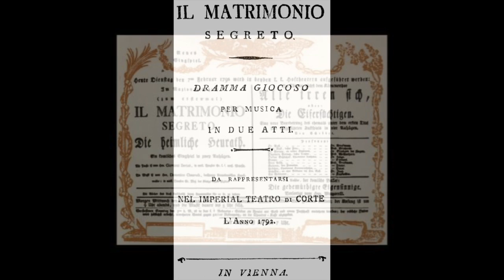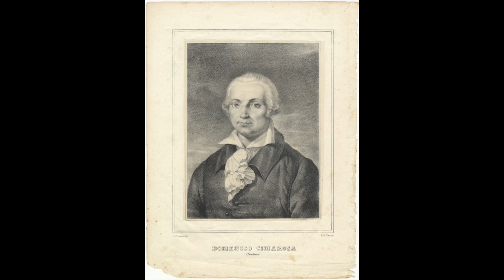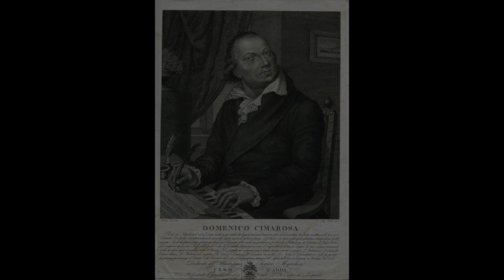Cimarosa: Il Matrimonio Segreto - Cosa farete? Via, su, parlate - Simionato, Rovero, Bruscantini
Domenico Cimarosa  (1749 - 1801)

Il Matrimonio Segreto

Cosa farete? Via, su, parlate

Giulietta Simionato, Ornella Rovero, Sesto Bruscantini
Manno Wolf-Ferrari, direttore
Orchestra Stabile del Maggio Musicale Fiorentino
Firenze, 1950